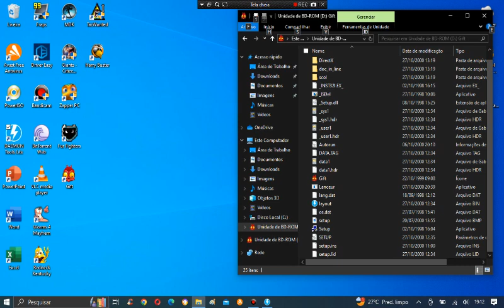Gift part 2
A segunda parte do Gift. Outra video estta disponivel.